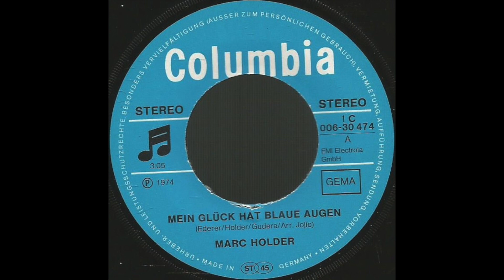Marc Holder - Mein Glück hat blaue Augen (1974) HD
Taken from his 1974 Single release "Mein Glück hat blaue Augen" (Columbia – 1 C 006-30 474)

A-Side
"Mein Glück hat blaue Augen" (M: Pepe Ederer / T: Irma Holder & Gerd Gudera / Arr.: Boris Jojic)